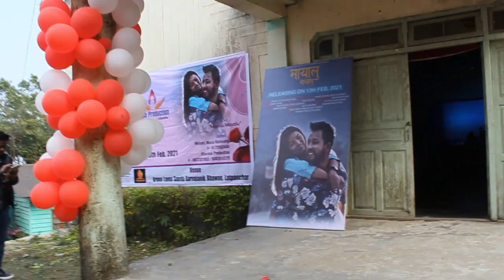Supporting our own Artists||Saran Gurung||Latpanchar||Music Video Launch||Rj Sagar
This video is all about the music launch event of Saran Gurung's two song simultaneously Maya yesto pani and Mayalu mayalu. The video production has been done by Gharmai Productions.